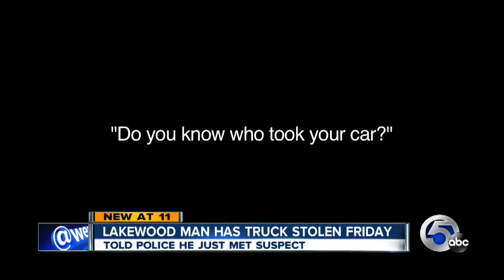Lakewood man gets truck stolen by "lady of the night"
It happened on Friday 3-6-15